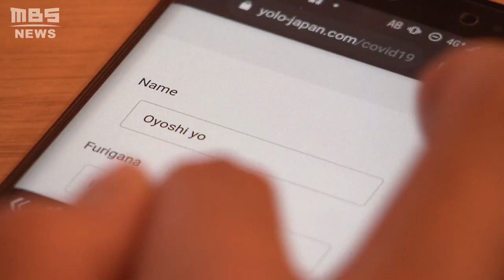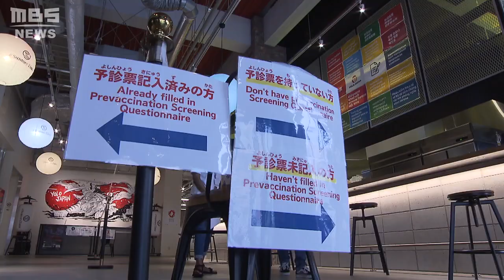日本に住む外国人がワクチン弱者に...１８言語対応の『予診票作成システム』を活用して"言葉の壁"を乗り越える（2021年9月13日）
日本にいる在留外国人は約２８９万人（２０２０年６月末時点）。言葉の壁からワクチン弱者とも呼ばれていますが、その外国人へのワクチン接種も各地で進められています。会場では言葉の壁をなくすための取り組みも見られました。